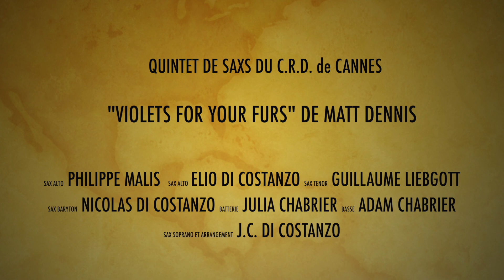"VIOLETS FOR YOUR FURS " JC DI COSTANZO Quintet de Saxs CRD CANNES